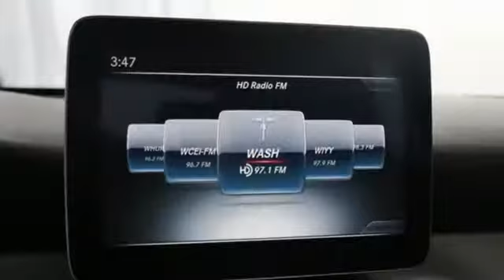Used 2017 Mercedes-Benz CLA Silver Spring MD Washington-DC, MD JP71356 - SOLD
Year: 2017
Make: Mercedes-Benz
Model: CLA
Trim: CLA 250
Engine: 2.0L I4 Turbocharged
Transmission: 7-Speed Double-clutch
Color: Red
Interior: Sahara Beige
Mileage: 26110
Stock #: JP71356
VIN: WDDSJ4GB9HN407503
JUST ARRIVED. PENDING INSPECTION. NEW ARRIVAL!!! SPORT PACKAGE... PANORAMA SUNROOF... HARMAN/KARDON... KEYLESS-GO... HEATED FRONT SEATS... AUTO-DIMMING MIRRORS... BLIND SPOT ASSIST... GARAGE DOOR OPENER... HANDS-FREE ACCESS... REAR SPOILER... LED HEADLAMPS... 18'' AMG WHEELS... REAR VIEW CAMERA AND MORE. brbrOriginal Manufacturers Warranty STILL Applies. The Manufucturers original warranty has not yet expired on this vehicle. Consult the manufacturers warranty booklet for details as to warranty coverage. brbrMercedes-Benz of Silver Spring offers nearly 200 new, 70 certified pre-owned, and 120 pre-owned Mercedes-Benz. As well as 16 other premium brands. You are guaranteed to find the car you've been searching for. Our certified Mercedes-Benz Sales Representatives are standing by and ready to answer your questions! *Your additional costs are sales tax, tag and title fees for the state in which the vehicle will be registered, any dealer-installed options (if applicable), and a $299 dealer processing fee. The Internet Price is subject to change, and prior sales are excluded from these offers.

Address:
3301 Briggs Chaney Rd.